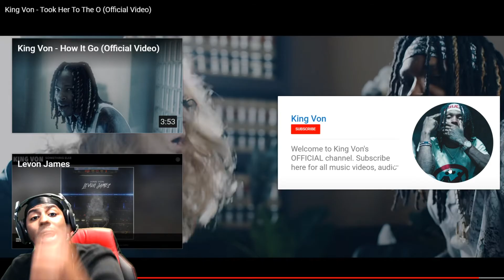King Von - Took Her To The O (Official Video) **REACTION**